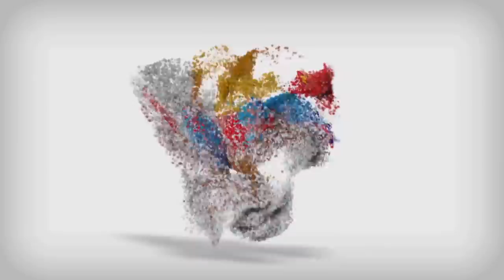Worlds BEST Pole Dancer, World Pole Sport Champion 2015 WINNER - Galina Musina RUSSIA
Galina Musina from Russia - Winner of the 2015 World Pole Dance Championships held in Beijing, China on 12th April 2015.

The only truly global championships - World Pole Dance Championships is  a Pole Sport Fitness events featuring the World's best pole performers and athletes from 26 Counyries and 5 Continents.

Pole Passion Ltd, leaders in bringing pole fitness through education and accredited instructor training programmes co hosted this event with Pole 11 in China